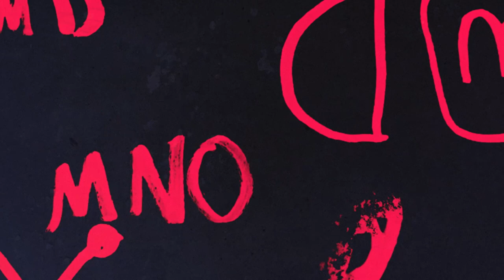The MNO Show Ep. 32: The MNO Show Explores Beachlife Ranch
Join us on The MNO Show as we take you on a captivating journey through Beachlife Ranch in Redondo Beach. In this episode, John and Jeff sit down with talented musicians, the local police chief, and other artists from the area. Get an exclusive look at the vibrant culture and diverse talents that make Redondo Beach a unique and thriving community.

Tarantula Hill Brewing Co.